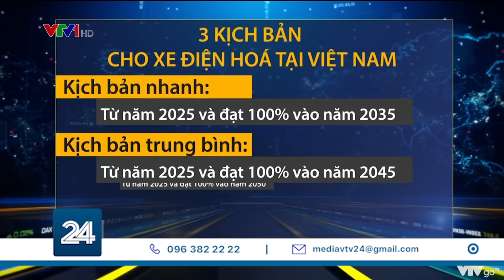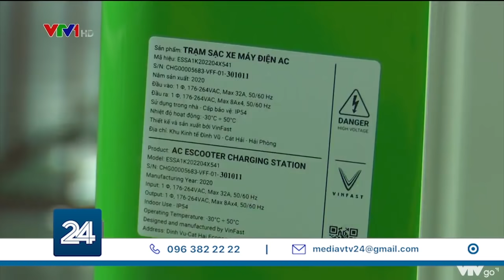Cần chính sách đồng bộ thúc đẩy phát triển xe điện tại Việt Nam| VTV24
Chi phí sản xuất xe điện đang cao hơn khoảng 40% so với xe chạy xăng, dầu. Do vậy, để khuyến khích người dùng lựa chọn loại phương tiện đang là xu hướng của thế giới, sẽ cần các chính sách đồng bộ về thuế phí, hạ tầng trạm sạc, công nghiệp hỗ trợ và tiêu chuẩn mới. Đó là ý kiến được đại diện các cơ quan chức năng, chuyên gia và doanh nghiệp đưa ra tại Hội thảo trực tuyến “Hà tầng cho xe điện tại Việt Nam” vừa diễn ra tại Hà Nội.